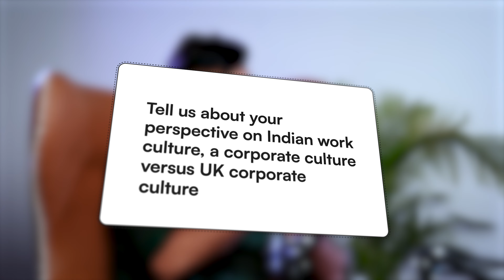How to Be your own Boss and live your Dream life ft. a SaaS startup founder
Are you ready to take control of your destiny, become your own boss, and live the life you've always dreamed of?

In this inspiring podcast episode, we dive deep into the world of entrepreneurship and personal fulfilment. Join us as we uncover the strategies, insights, and stories of those who've successfully transitioned from 9-to-5 jobs to living their dream lives on their terms.